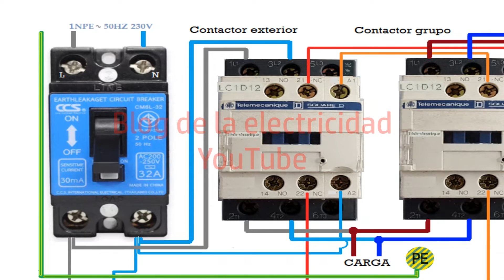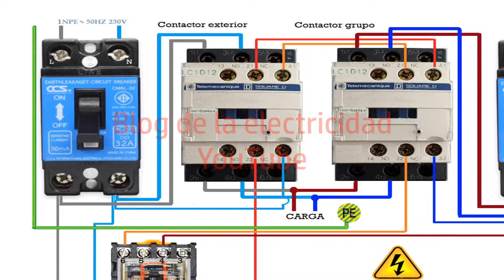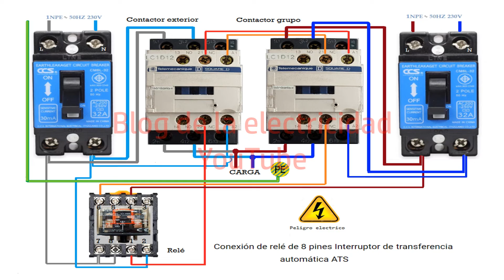Conexión de relé de 8 pines interruptor de transferencia automático